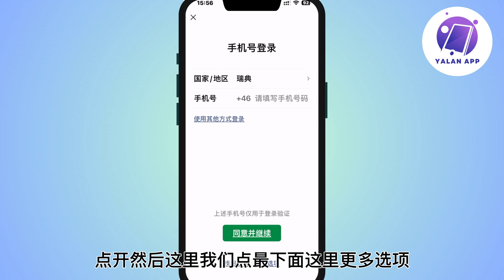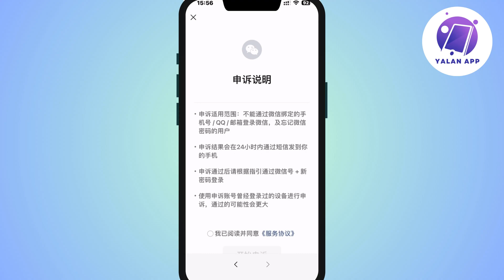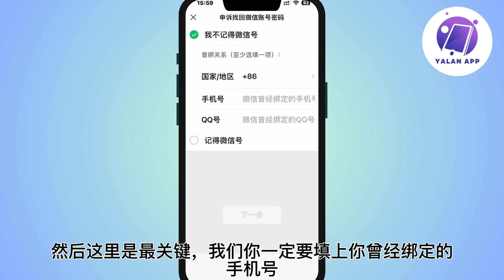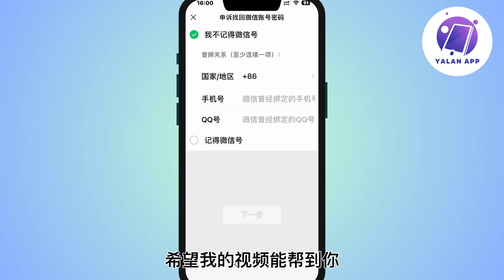如何找回微信账号和密码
如何找回微信账号和密码，即使您已经忘记微信号和密码。

如果您想找回您的微信号和密码，这个视频将会帮助到您，如果您还有什么疑问请评论区给我留言，谢谢！